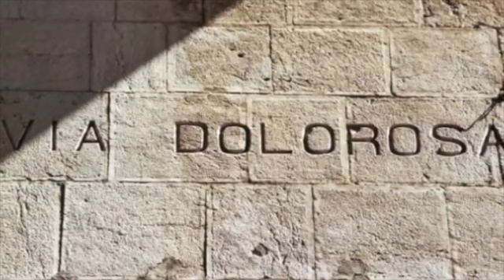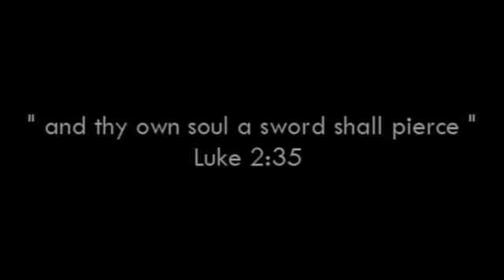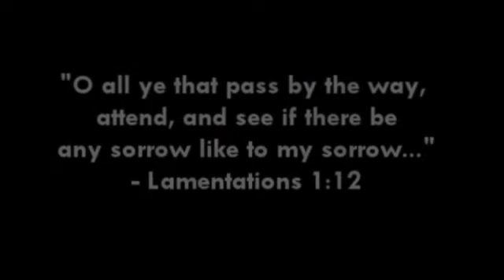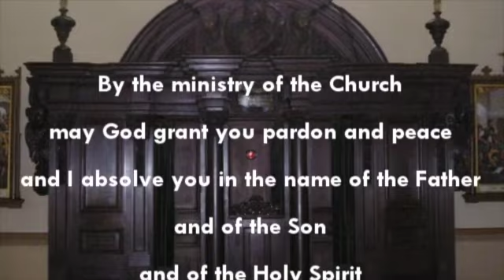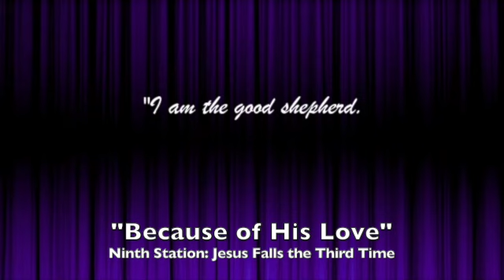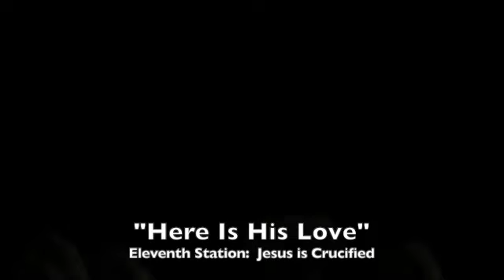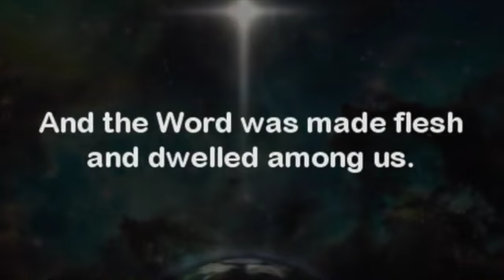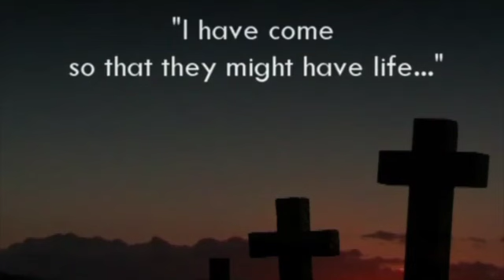All 14 Stations of the Cross in Song & Video, Complete, Contemporary, Passionate, Rock, Orchestra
Pray the Stations like never before ...in song to help you really meditate on and experience the Passion of Jesus Christ.
Since I'm GIVING IT ALL AWAY here, please make a donation to show your appreciation and support

This is "The Way of the Cross - a Song for Each Station" as seen at a Donna Cori Gibson concert.

Book Donna for a live concert presentation of these Stations and be amazed as she can really sing all these notes!!!

Not just for Lent but perfect for anyone who loves Jesus or anyone who wants to love him more, this music with Donna's powerful and clear voice is a tremendous aid for meditation on the passion of Christ. Considered Donna's "magnum opus," the "experience" of these songs transports you directly to the heart of Jesus as you share this very intimate and emotional walk with him to his death on a cross.

Inviting you to respond with the heart, the words to each song/station are taken from scripture and inspired by St. Alphonsus Liguori, St. Jose Maria Escriva, Mother Angelica and other approved devotionals. The lush arrangements and words draw you into the depth, meaning and emotion of the passion of Christ, helped by a full band and over 40 string players.

St. Pio says, "We should never let a DAY GO BY without meditating on the passion of the Lord."

Join my prayer group and get monthly spiritual inspiration, FREE🎶MUSIC🎶 DOWNLOADs: "Anima Christi" and "Great Things" and a coupon for a FREE CD

▶️  🎶 LISTEN 🎶
▶️ 5. Online lessons for singing, songwriting, recording, chat, questions, spiritual direction with Donna via SKYPE